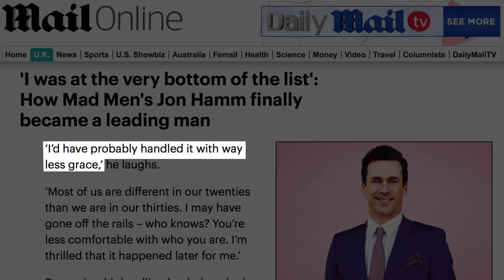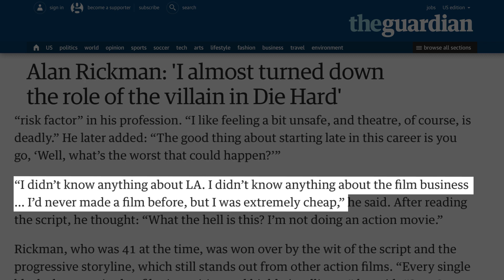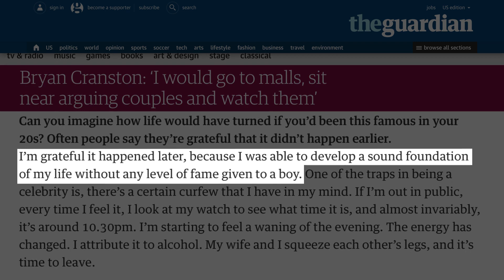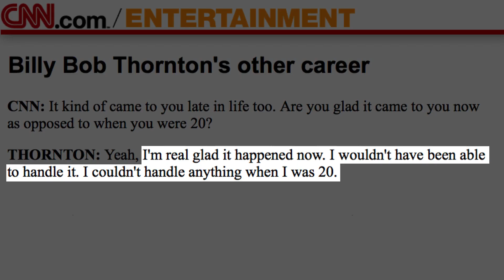Actors Who Didn't Get Famous Until They Were Older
The craft of acting is often a long road filled with constant rejection and disappointment. You have to find a fine balance between being a sensitive artist and developing a thick skin.

Some actors in Hollywood never actually get their break, no matter how talented they are. Some call it quits, and some just keep at it. In what seems like a young person's craft, there are actors who got their big break later in life.

Hard work and persistence do pay off. Here’s a list of actors who managed to find the delicate balance between self-loathing and over-confidence. After all, age is just a number. Watch the video to find out who!

Jeremy Renner | 0:00
Samuel L. Jackson | 1:08
Christoph Waltz | 1:52
Jon Hamm | 2:21
James Gandolfini | 2:54
Alan Rickman | 3:35
Bryan Cranston | 4:12
Melissa McCarthy | 5:05
Morgan Freeman | 5:29
Billy Bob Thornton | 6:18